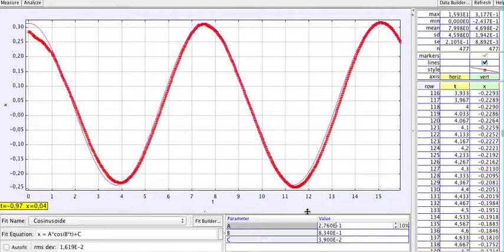analisi moto circolare con tracker 3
Terza parte - fit della funzione x(t)